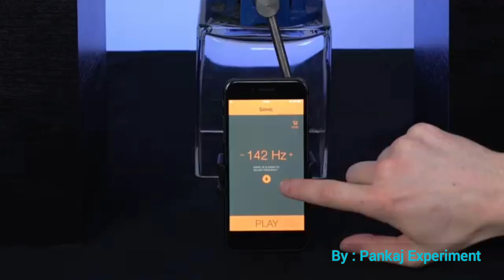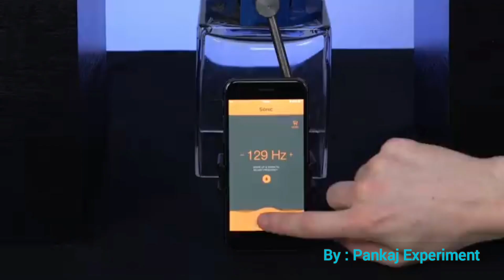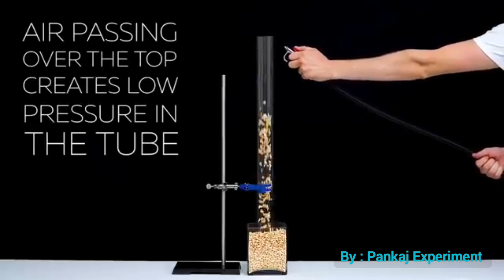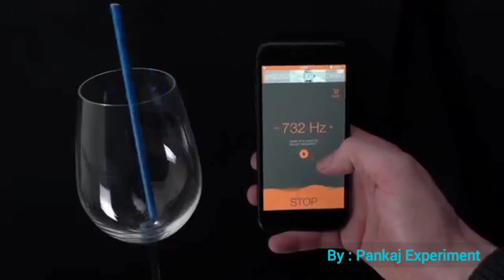"The Science of Hot Ice" // how to make hot ice at home easy // fun science experiments ?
how to make hot ice at home easy / crazy ice experiments at home/fun science experiments ?
how to make hot ice at home easy

In this video, we delve into the intriguing concept of Hot Ice. Join us as we uncover the science behind this unique substance and learn how it defies expectations. From its formation to its properties, we will take you on a journey through the wonders of Hot Ice. Don't miss out on this captivating exploration of the unexpected.

How do you make ice? You put a small amount of cold water in an ice cube tray or a small cup, and place it in your freezer. Then, you talk to it, urging it to become ice, for 3 hours. On the other hand, you can just leave it in the freezer without talking to it. If you have the patience, try both ways. I'm curious about whether your results vary. Will the cup & icecube tray freeze faster if you talk to it? I'd love to find out!